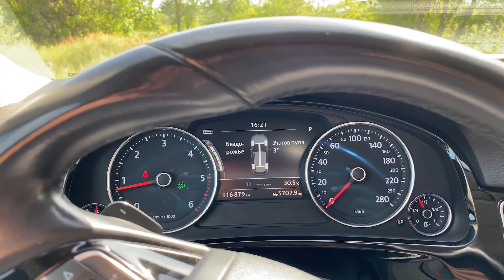Начало пляжного сезона на берегу реки Ахтубы! 1 июля день голосования по поправкам в Конституцию РФ!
Наконец-то съездили на пляж! Спасибо общероссийскому голосованию по внесению поправок в Конституцию, так как этот день сделали выходным :)

На что я снимаю | My video kit:
Основная Камера | My camera: Sony a7 III
Объективы | Lens:
Карты памяти:
KINGSTON SDXC 128GB Class 10 UHS-I U3
KINGSTON SDXC 64GB Class 10 UHS-I U3
Штатив | Tripod:
Настольный штатив Sirui 3T-05PH
Leica TRI100
Аккумуляторы | Battery:
Аккумулятор Sony NP-FZ100
Зарядное устройство Relato ABC02/FZ
Звук | Sound:
Рекордер Zoom H1n
Микрофон Rode VideoMic Pro Rycote
Микрофон петличный BY-LM20
Свет | Light:
Falcon Eyes KeyLight 518 SB5070 LED
Yongnuo YN-360 LED 5500K
Рюкзак | Video Bag:
Ремни:
Peak Design Camera Strap Slide V3.0 Black плечевой
Ремень Peak Design Clutch кистевой